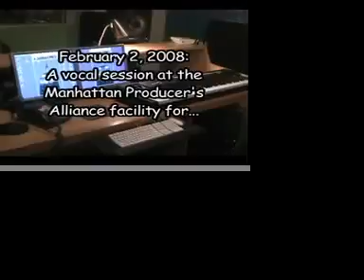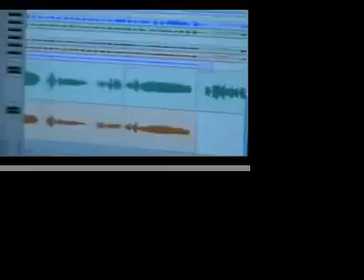Steve Horowitz and the Code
The Making of Invasion from the CHicken Planet & The Re-Taking of Pelham 123 PART 3